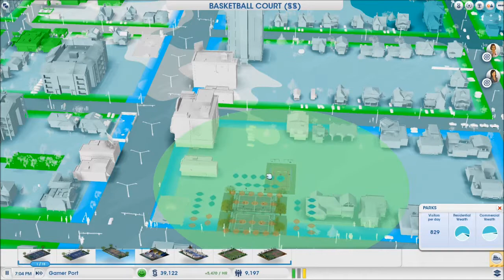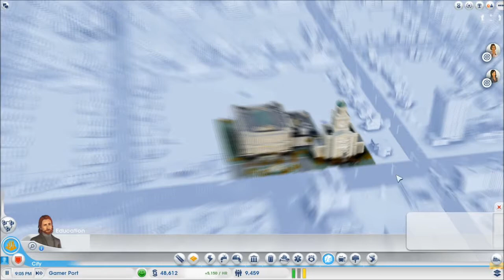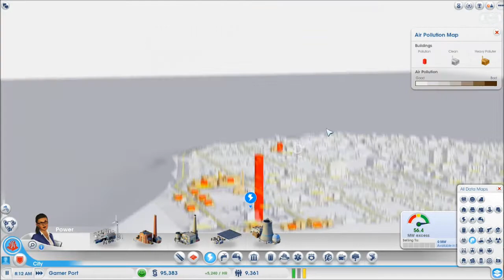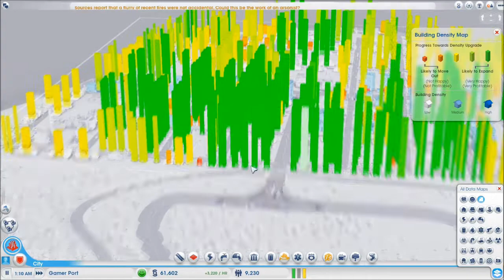Sim City! Ep 8 - Plastic Shortage! Whaaaa?!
Can we try for 25 likes on this episode??